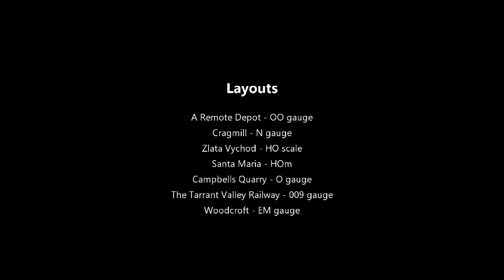Warley National Model Railway Exhibition 2019 - Part 8